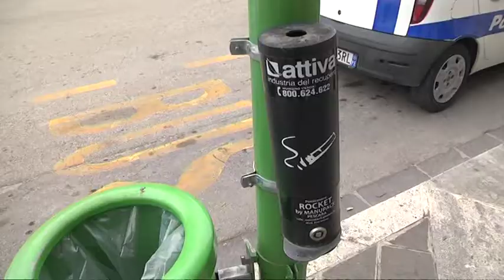Pescara – Attiva replica su blocco bando concorso